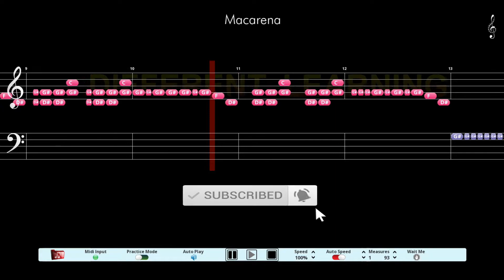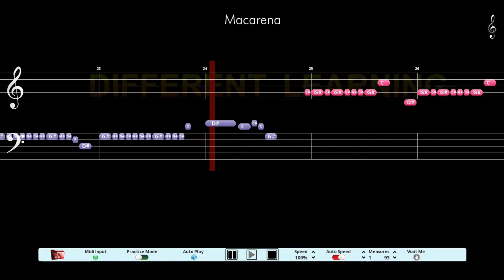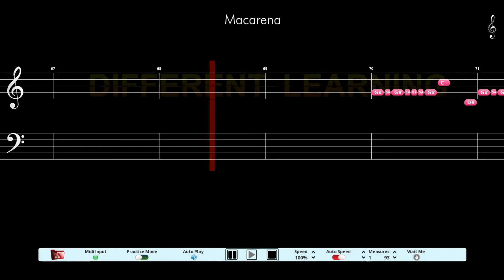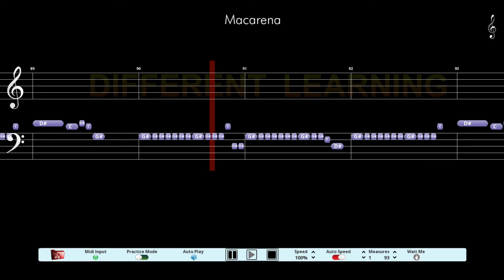Macarena - Piano Tutorial